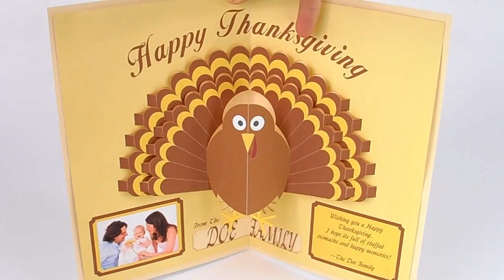Thanksgiving Pop-Up Card Opening